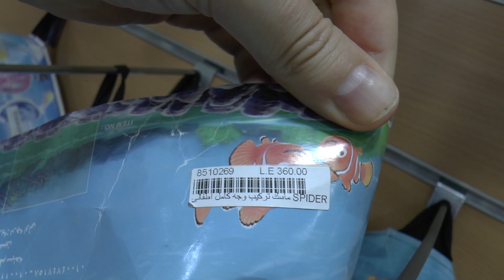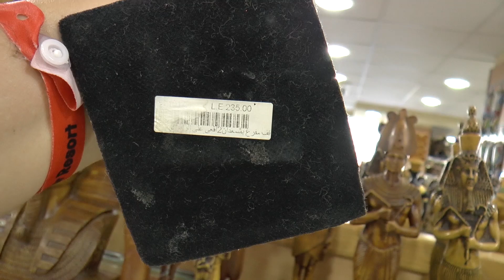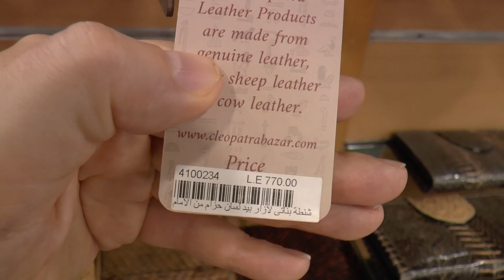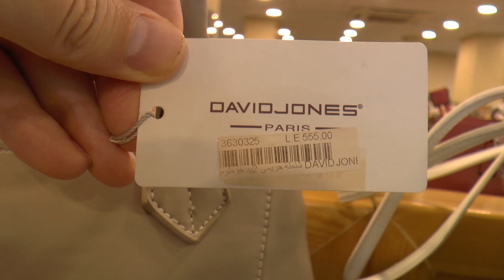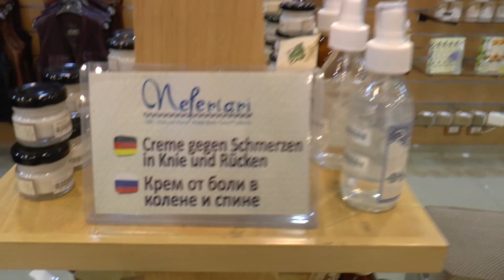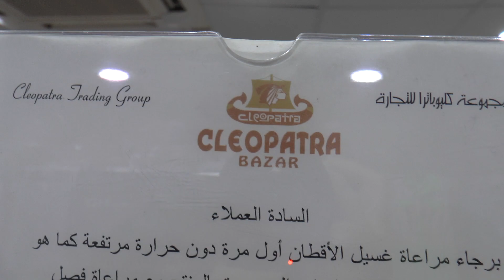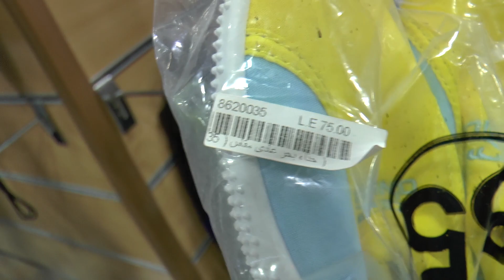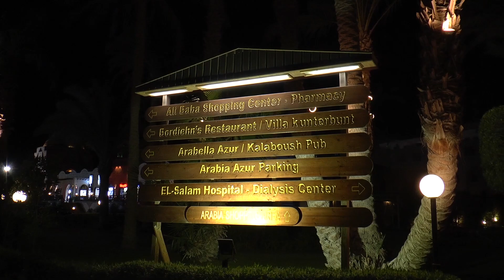Цены в Египте. Хургада. Cleopatra Bazar